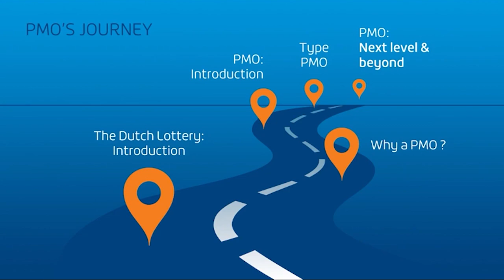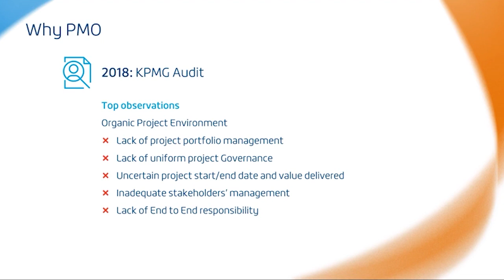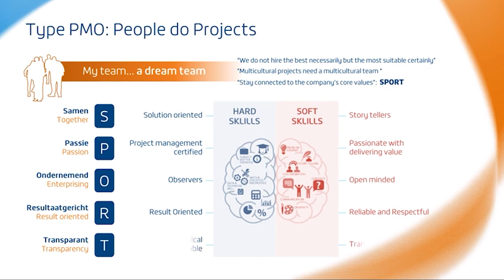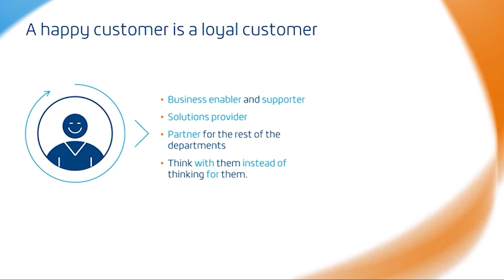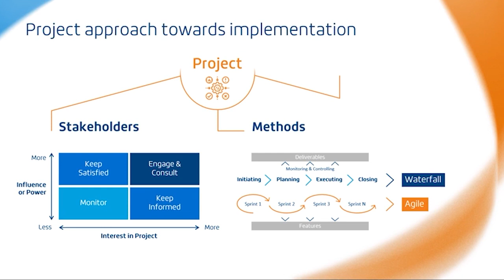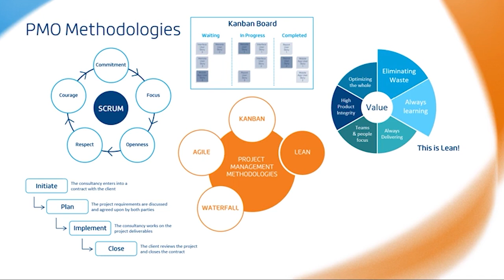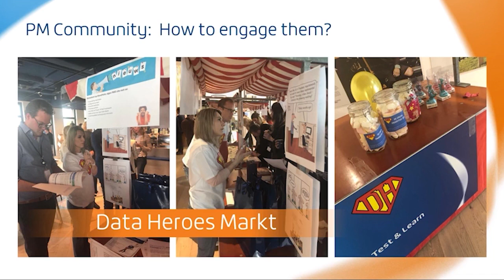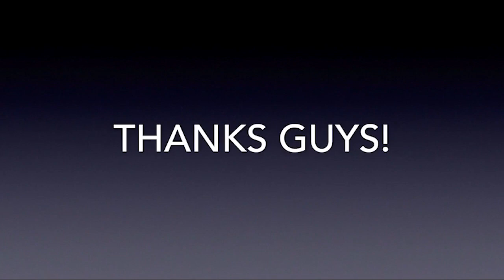Learn from Nederlandse Loterij's PMO (Netherlands)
Efi Polydora
Head of PMO and Transformation Protifolio
Nederlandse Loterij

Nederlandse Loterij has been the representative of the Netherlands at the World category of the 2020 PMO Global Awards.